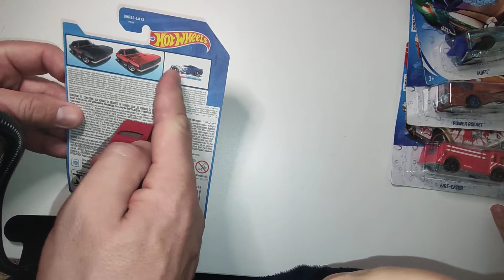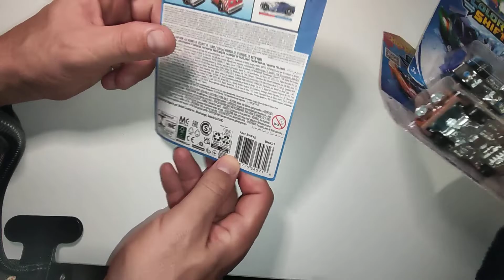Hot Wheels Unpack and review of cars ColorShifters / Машинки Hotwheels которые меняют цвет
Машинки Hotwheels, которые меняют цвет от смены температуры.
Porshe 911